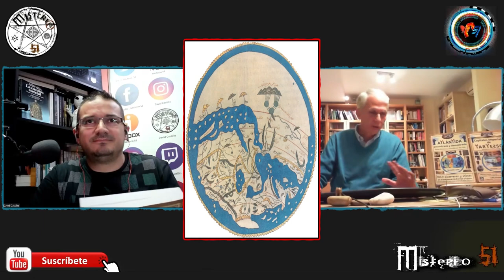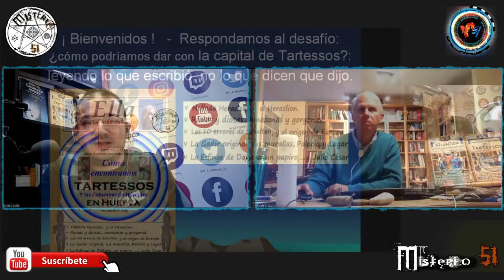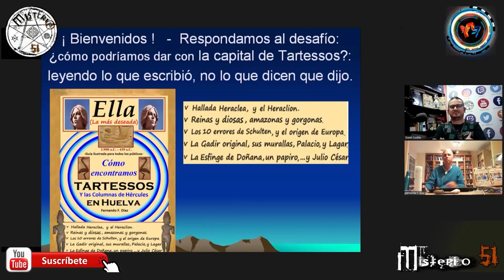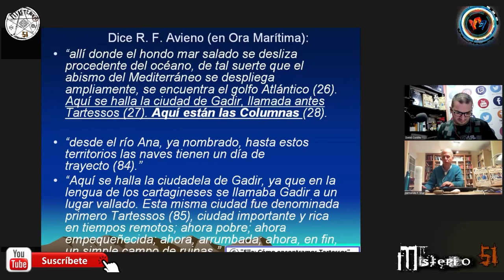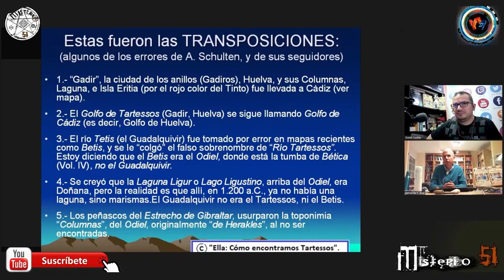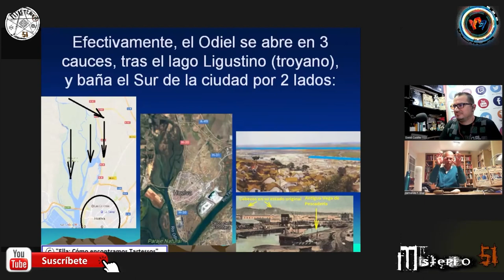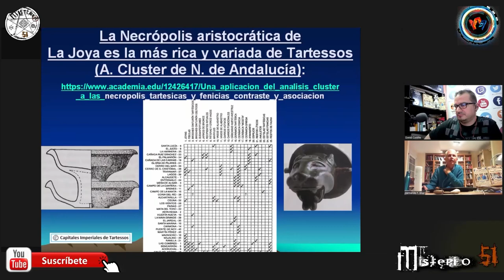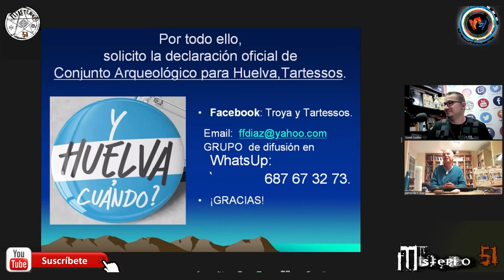Misterio51 Radio - Tartessos,Atlantes, Encontrada su Capital en España.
Nos vemos en una charla muy interesante con  Fernando Fernandez Diaz, Tartessos en España? son los atlantes de la mitología? estaban en Huelva? la antigua GADIR de Platón? todas estas preguntas y muchas más resueltas aquí en Misterio51Radiio.